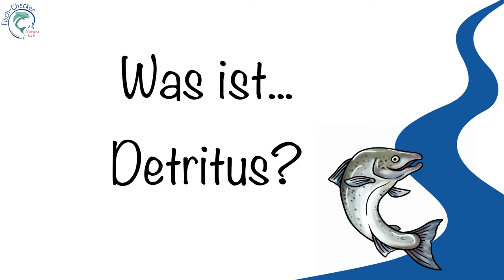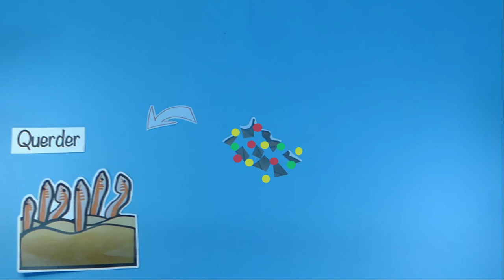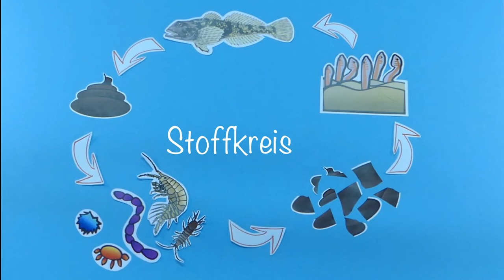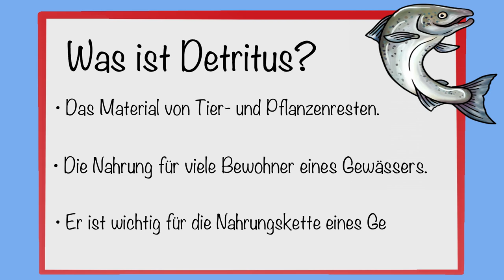Fisch-Checker: Was ist... Detritus?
Dieser Film ist Teil des digitalen Fisch-Checkers der Forschungsstation Eußerthal. Willst du mehr wissen? Tauche ein in die Welt unserer heimischen Fische und werde zum Fisch-Checker!